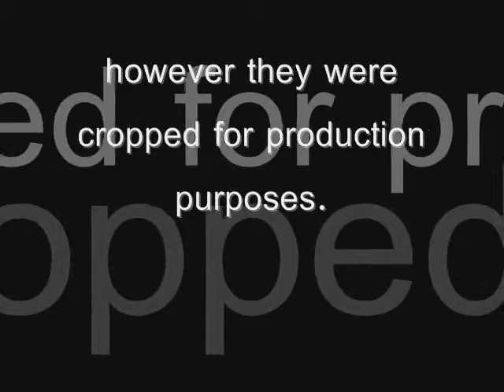KAREN JOY: A Visual Automentary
This video was entered in the Guggenheim/Youtube video contest in 2010.